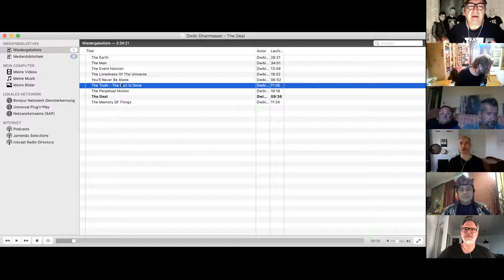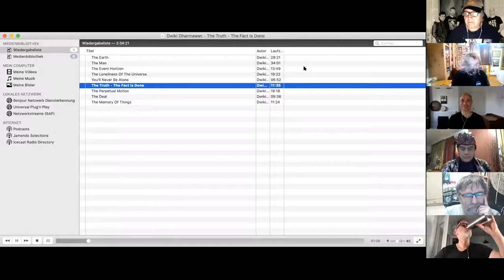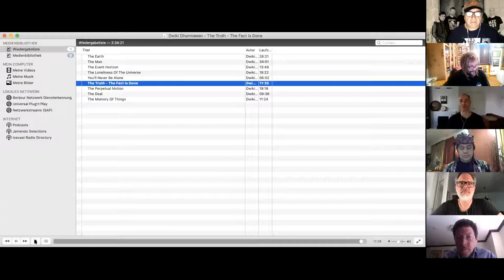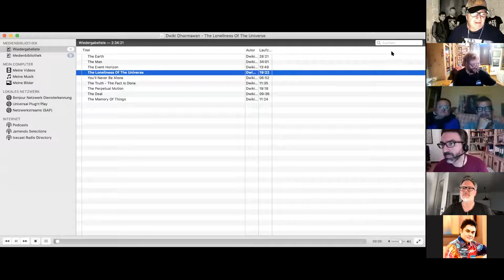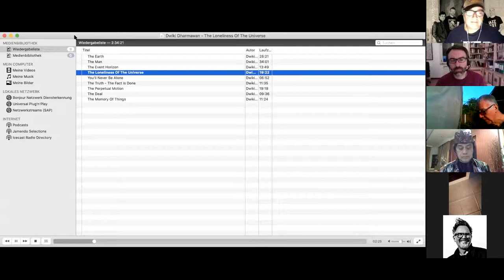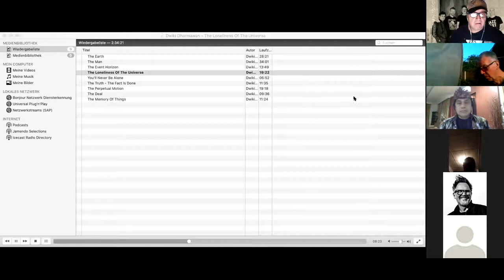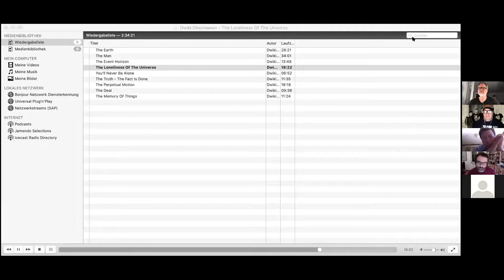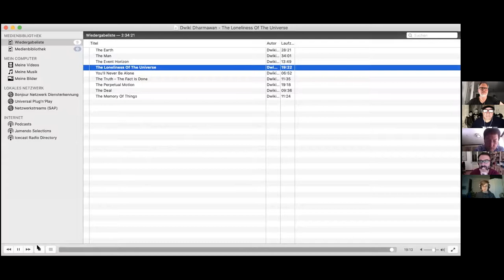Dwiki Dharmawan - Hari Ketiga; Living The Dream #014 Zoom Session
Living The Dream #014 Zoom Session
Presenting DWIKI DHARMAWAN's 'Hari Ketiga' Album
MoonJune Records, September 2020

DWIKI DHARMAWAN - Acoustic Piano, Mini Moog, Fender Rhodes, Harmonium, Occasional Vocal & Ambient Noises
BORIS SAVOLDELLI - Vocals, Vocal Effects, Live Electronics
MARKUS REUTER - Touch Guitars® AU8, Live Electronics
ASAF SIRKIS - Drums, Cymbals, Occasional Ambient Noise
with
Jeremias Pah - Voice & Sasando (track 6)
Endi Pah - Voice and Tambur (track 6)
Jonas Mooy with Inggu Ndolu Art Group - Voices, Sasando, Gong and Tambu (track 7)

Recorded live by 4 musicians in studio on May 17, 2017, by Jesus Rovira at La Casamurada studio, Banyeres del Penedés, Catalunya, Spain.

Boris Savoldelli’s Italian vocals and additional sound effects recorded on August 31, 2017, at the Insanology Studio, Solto Collina (BG), Italy.

Indonesian tribal music on track 6 was recorded on November 13, 2012, at Oebelo Puluti village, Central Kupang Regency, East Nusa Tenggara Timur, Indonesia.

Indonesian tribal music on track t was recorded on November 20, 2012, at Oebeo village, Rote Island, East Nusa Tenggara Timur, Indonesia.

Mixed and mastered by Mark Wingfield at Heron Island Studio, Cambridgeshire, England, August 2017 and April 2020

Paintings by Buno Zopetti. Photos by Leonardo Pavkovic.
Graphics by Aleksandar Popovic.

Special thanks to Bagus Wijaya Santosa, Iga Indrawati, Jesus & Eli Rovira, Mark Wingfield, Bruno Zoppetti, Alessandro Ducoli, Luca Morzenti, Alberto Mondinelli, Dennis Rea, Borislav Kresojevic, Aleksandar Popovic, John McGuire, Stondly Saga.